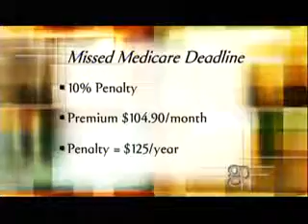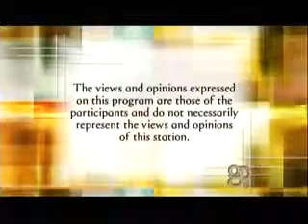Golden Opportunities Show 683 segment 5